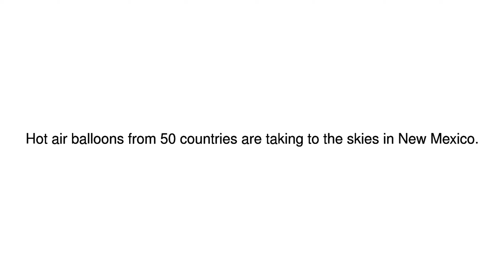News Update Hot air balloons from 50 countries are taking to the skies in New Mexico. 10/10/17